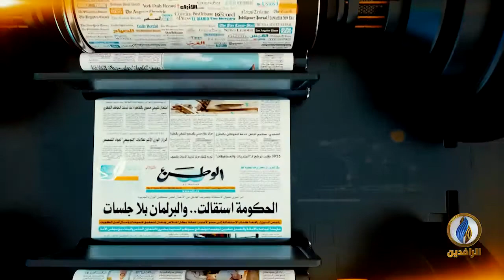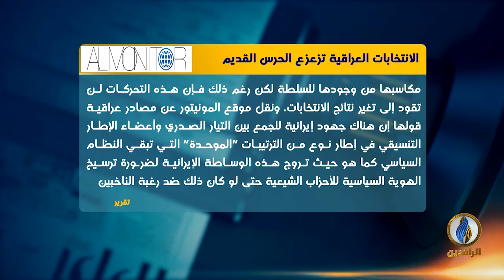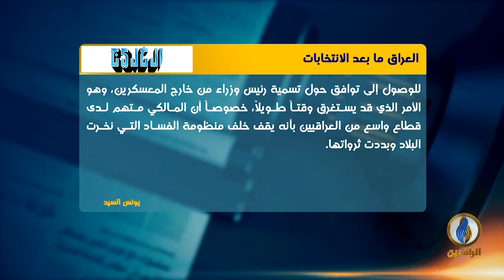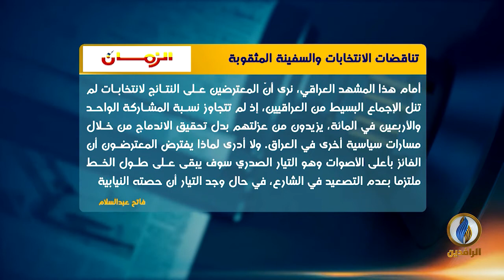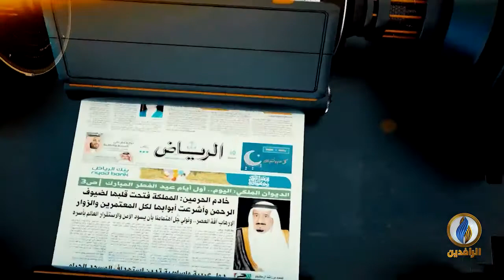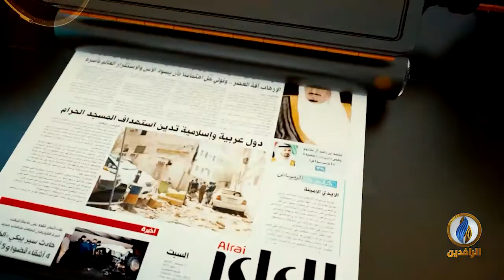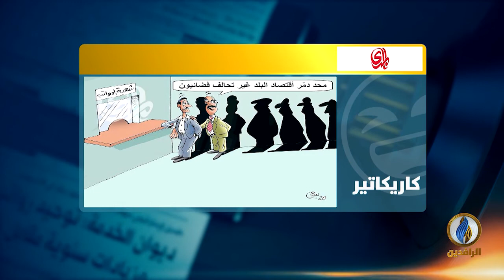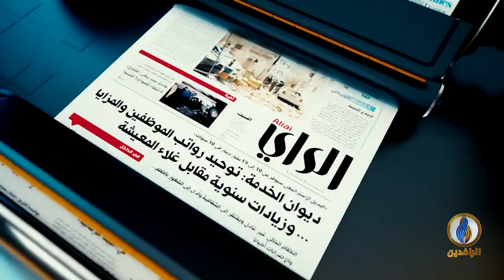صدى_الأقلام | 21 - 10 - 2021